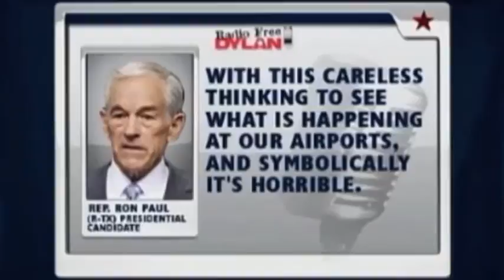1 minute with Paul (July 28th 2011) - TSA vs Liberty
Excerpts from a recent interview with Ron Paul on the TSA and personal liberty.